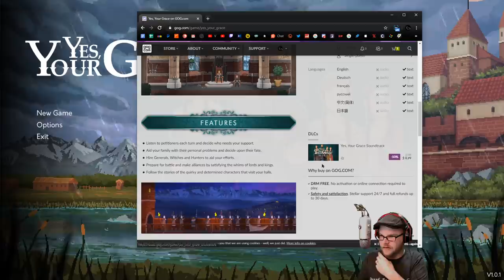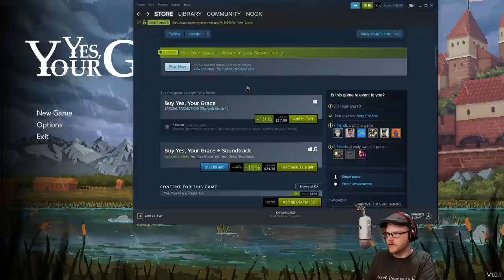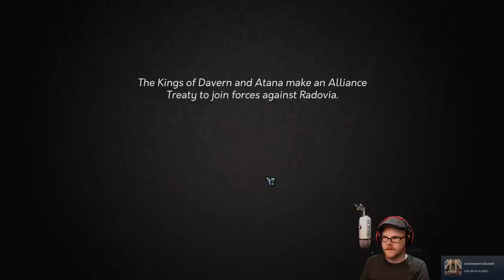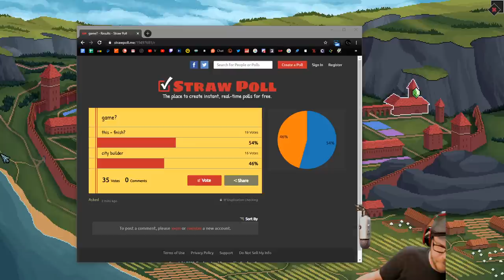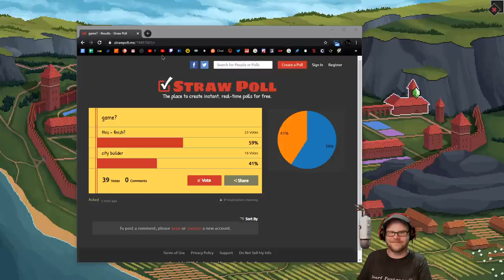Yes, Your Grace - (Kingdom Sim) [Full Playthrough] - Part 1/4